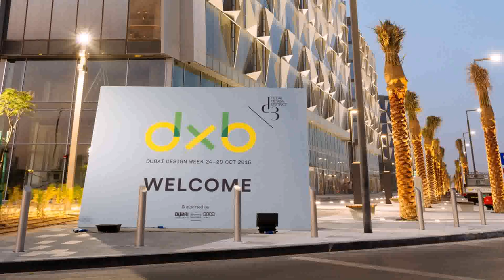Buy Car NY 5% DP